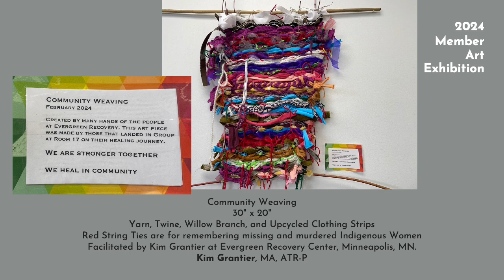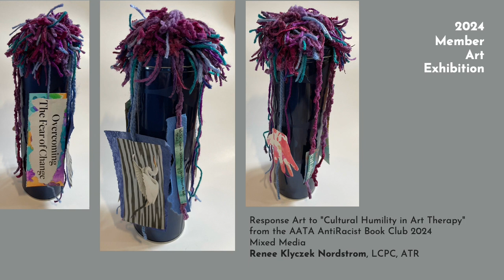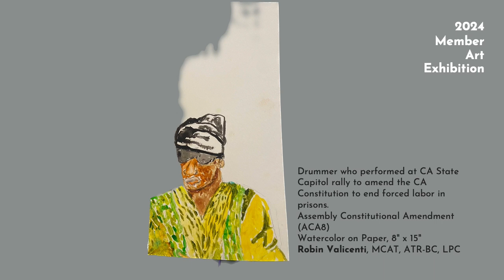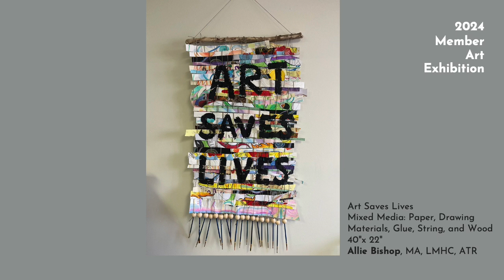AATA2024 Art Exhibition (11-4-2024)